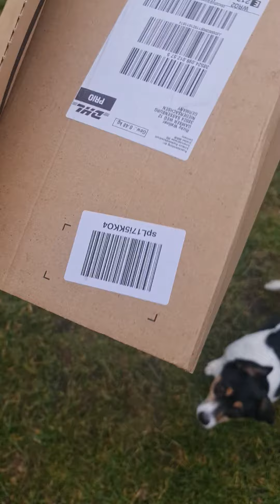Bellas 10th birthday with ten balls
My girl Bella is 10 years young today and got 10 squeezing balls... every year one ball more...